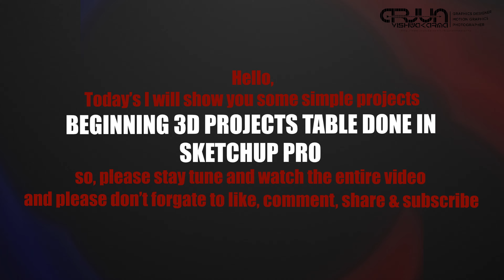3D BEGINNING PROJECTS | HYUNDAI | SKETCHUP PRO | ARJUN VISHWAKARMA